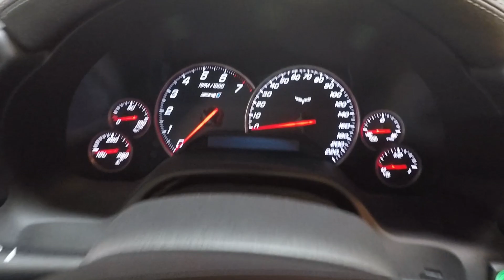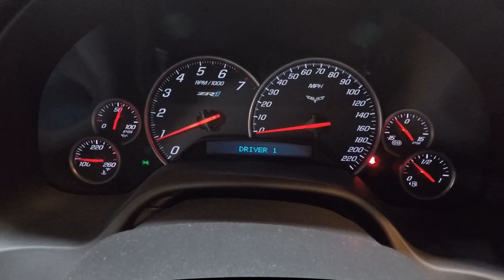SOLD 2011 Supersonic Blue Corvette ZR-1 Coupe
2011 Supersonic Blue Corvette ZR-1 Coupe

Rare color and only 300 miles!

Supersonic Blue w/Ebony/Titanium interior, 376/638hp, 6-speed manual transaxle.

Introduced in ’09, the infamous “Blue Devil” was finally realized as the new ZR-1.  And with a 638hp Supercharged V8, it was the most powerful car ever produced by GM up to that point.  The LS9 engine incorporated a 10.5-quart dry sump oil lubricating system and a positive displacement Roots-type supercharger with a four-lobe rotor design to obtain the boost.

The ZR-1’s utilized a twin-disc clutch and a stronger 6-speed manual transmission to handle all of the torque!  The chassis was aluminum like the ZO6 but used a specially tuned Selective Magnetic Ride Control.

Stopping power was provided by massive Brembo brakes.  The rotors were vented and drilled carbon-fiber-reinforced ceramic silicon carbide units.

Of all the colors offered in ’11, we think Supersonic Blue is the most striking and fitting color for the ZR-1.  This awesome example came out of a private collection and is in showroom condition with only 838 miles showing on the odometer!  It’s loaded with options including:
3ZR Premium Equipment Group, which includes;
Custom leather wrapped interior.
Bose Premium 7 speaker audio system.
Power telescoping steering column.
Heated seats.
Memory Pkg.
Universal home remote.
Sport seats w/6-way power adj.
Luggage shade.
Cargo net.
Bluetooth.
NAV.
Additional options include;
ZR-1 chrome aluminum wheels.
Black Metallic headlamp color.
Supersonic Blue exterior.
Stock #6179